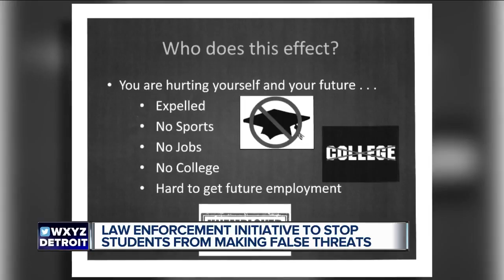Law enforcement announces crackdown on fake threats of school violence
A significant increase of false school threats since the Parkland shooting has local law enforcement laying down the hammer.